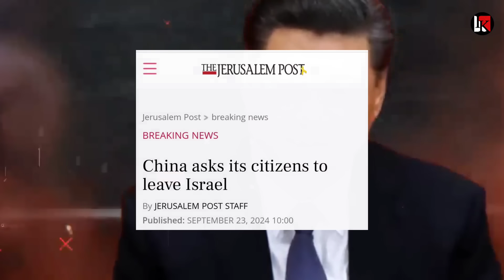Panic🇮🇱 Israel में इमरजेंसी लगी फ्रांस ने बुलाई UN मीटिंग US ने भेजी सेना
Israel us news,Israel news, Israel lebnon, France un,